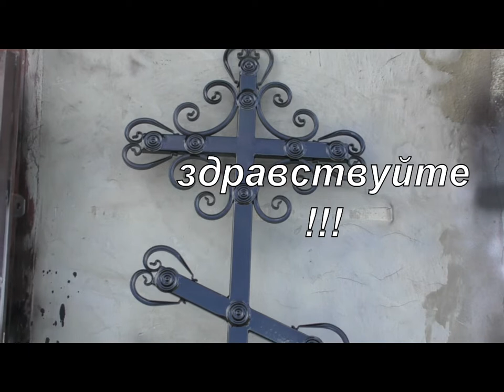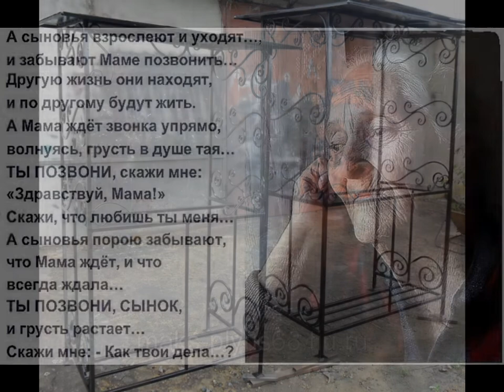КОВАНЫЙ Крест Красиво Качественно НЕ СОВЕРШАЙТЕ Ошибок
КОВАНЫЙ КРЕСТ. ТОЛЬКО ПРАВИЛЬНОЕ КАЧЕСТВЕННОЕ ИЗГОТОВЛЕНИЕ..ДЛЯ ТЕХ КТО ЦЕНИТ И ЛЮБИТ КАЧЕСТВО.ЗАНИМАЮСЬ СВАРКОЙ ПРОФЕССИОНАЛЬНО С 2008 ГОДА.ИЗГОТОВИЛ ДЕСЯТКИ ТЫСЯЧ ИЗДЕЛИЙ В ОГРОМНОМ АССОРТИМЕНТЕ  В ШИРОКОМ ЦЕНОВОМ ДИАПАЗОНЕ ! ПОСТОЯННО НОВИНКИ И РАСШИРЕНИЕ АССОРТИМЕНТА!РАССКАЖЕМ,ПОКАЖЕМ,ПОРЕКОМЕНДУЕМ! ДЕЛЮСЬ МНОГОЛЕТНИМ ОПЫТОМ !